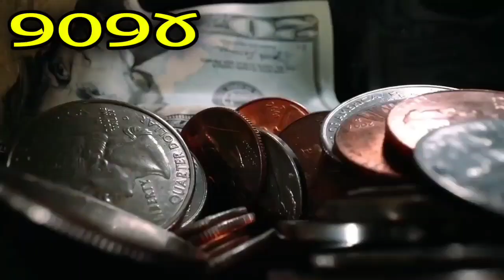ନୂଆବର୍ଷ ୨୦୨୪ ଆରମ୍ଭରୁ ଏହି 5ଟି ରାଶିରେ ଲଟେରୀ ଲାଗିବ | ସନିଦେବ କରିବେ ମଲାମାଲ, New year 2024 Rashifala odia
Astro Paradise
ମୁଁ ଓଡ଼ିଆ
ଓଡ଼ିଆ ସାଧୁବାଣୀ(ଅମୃତ ବାଣୀ)
BHABA DIBAKAR
ସକାଳ ଖବର
ଓଡ଼ିଶା
Odisha Bhaskar
odia bayagita
odia sadhubani
odia anuchinta
odia tips
odia vastu tips
vastu bichara
odia nitibani
2023
Prachin Gyan
Smile family's
Vastu tips
Banaspati sastra, ଗଛ,ଫୁଲ,
ଧନର ବର୍ଷା,କୋଟିପତି
ଧନକୁ ଚୁମ୍ବକ ପରି ଟାଣେ ଏହି ଗଛ,ଫୁଲ

Bhagya Darshana
ଭାଗ୍ୟ ଦର୍ଶନ
Malika bachana
Malika katha
Odia purana katha
Debabani odia
Mythology odia
Pauranik katha
Jaya maa laxmi

Mythology odia
Divine tips odia
ଦୈନିକ ରାଶିଫଳ
ମାସିକ ରାଶିଫଳ odia
Motivation odia